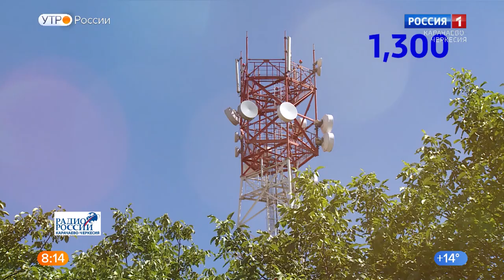Утро России. Карачаево-Черкесия 05.06.2021